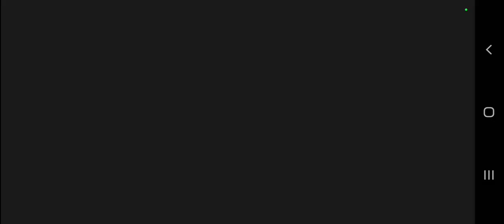Another Game, Another Series! | Act IV: Pirate Throne | Shadow Fight 2: Regular Edition